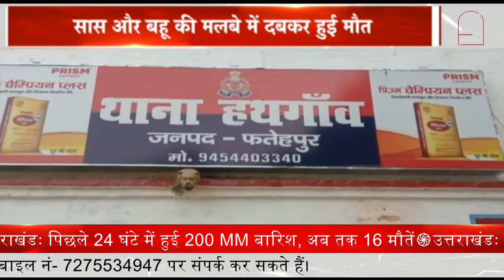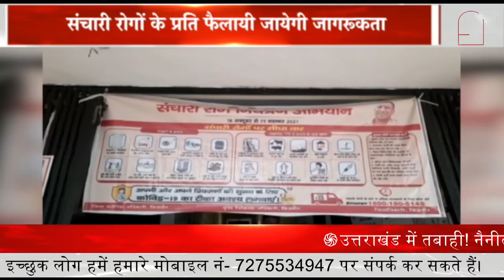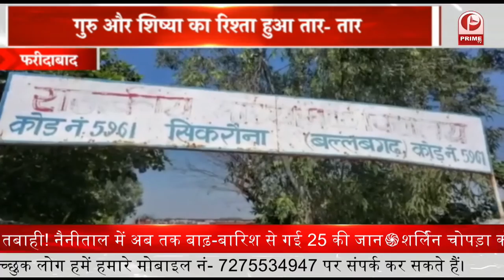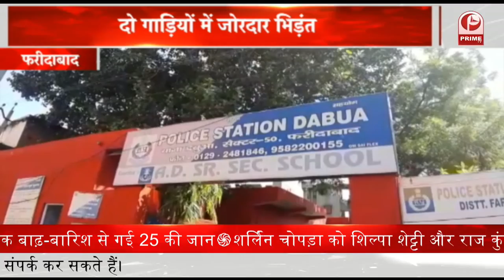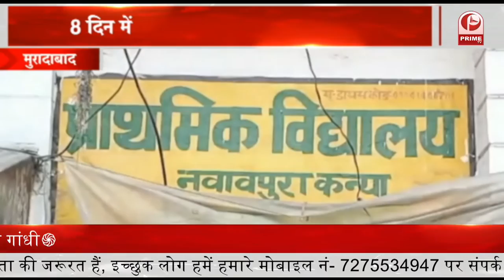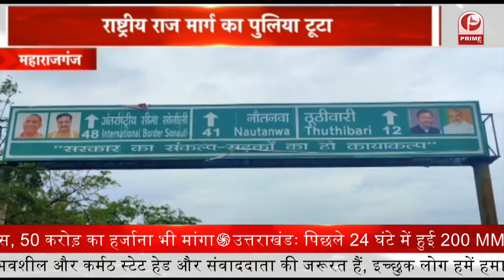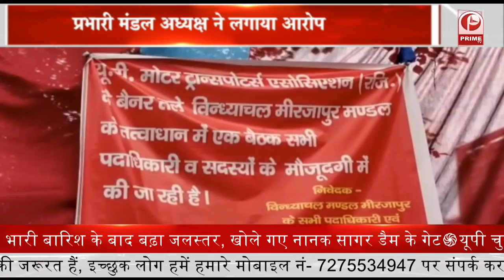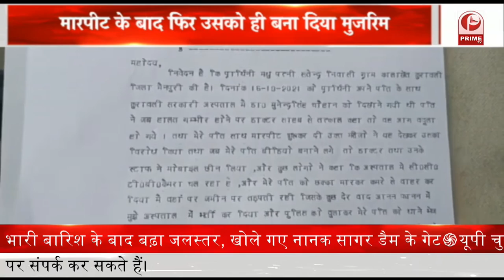Agra में तेज रफ्तार का कहर देखने को मिला || Prime Tv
जहां के फतेहाबाद क्षेत्र बाह मार्ग के नयापुरा में एक बाइक अनियंत्रित होकर 50 फीट गहरी खाई में गिर गयी  | इस घटना में बाइक सवार की मौके पर मौत हो गयी और , एक गम्भीर रूप से घायल हो गय , तो , वही मौके पर पहुंची पुलिस ने शव को पोस्टमार्टम के लिए भेजा |